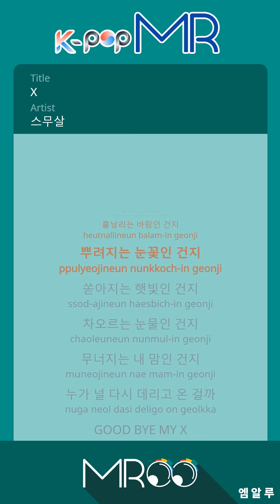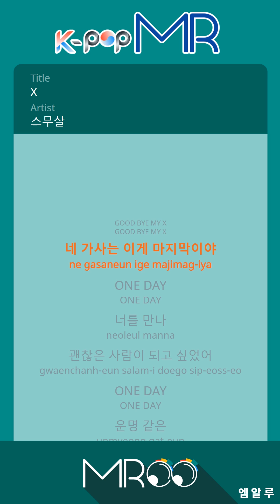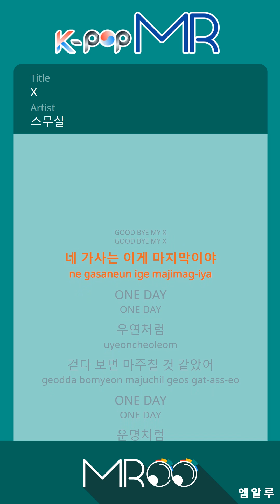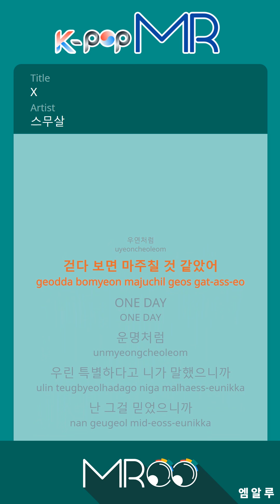X - 20 Years Of Age (Origin Ver.)ㆍx 스무살 [K-POP MROO 노래방★Musicen MR]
[Eng-Sub]

ONE DAY
Like a coincidence
Snow flourishes in the last place
ONE DAY
Like fate
Like the rising season
It's a blowing wind.
Sprayed snow flakes
The pouring sunlight.
It's a tear of the sky.
It's my heart that's crumbling.
Who brought you back
GOOD BYE MY X
GOOD BYE
You should not be here.
This is the end of your lyrics.
ONE DAY
Meet you
I wanted to be a decent person.
ONE DAY
Fateful
I believed that stupid thing.
The sweat that came in when you first held your hand
The day I was with you most
I'm not that sweaty again
I do not have a date anymore.
I wish you too.
GOOD BYE
ONE DAY
Like a coincidence
It was like walking around.
ONE DAY
Like fate
Because you said we were special.

ⓒMusicen. MROO"